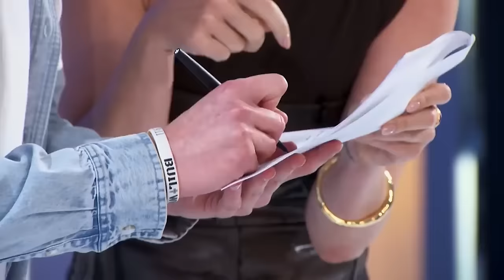Judges Think Ex NFL Player Is TOP 10 On American Idol | Idols Global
American Idol Judges Call Ex NFL Player TOP 10!! On American Idol 2024!

Are you the next vocal superstar? 🎤🌟 IDOL auditions are open, and you can sing for a producer right from home! [bit.ly] to pick your date… or sign up a friend!

AMERICAN IDOL returns to ABC in Spring 2024!

Like American Idol on Facebook [youtube.com]

Follow American Idol on TikTok [tiktok.com]

Follow American Idol on Twitter [youtube.com]